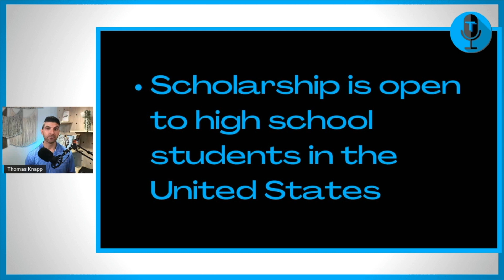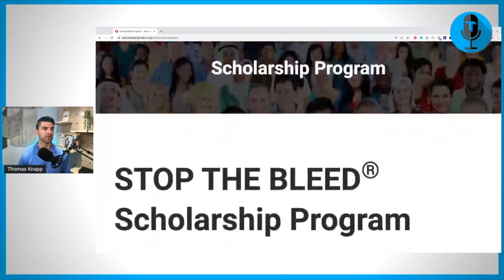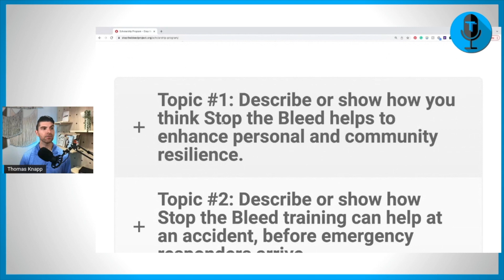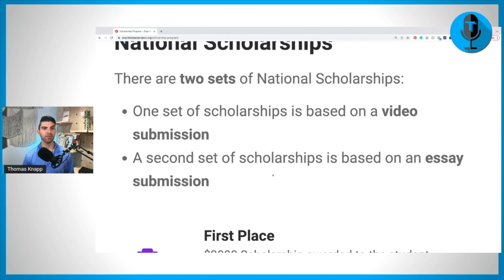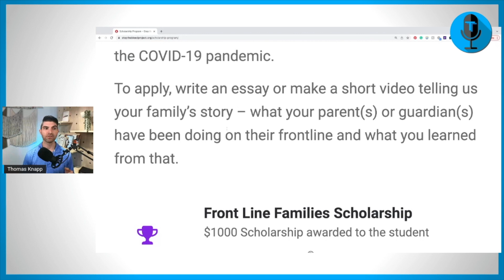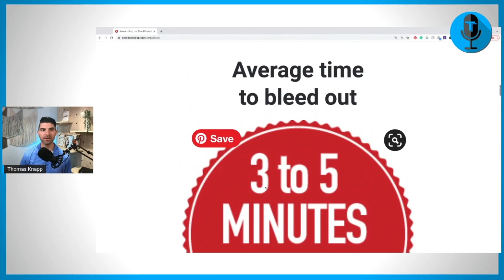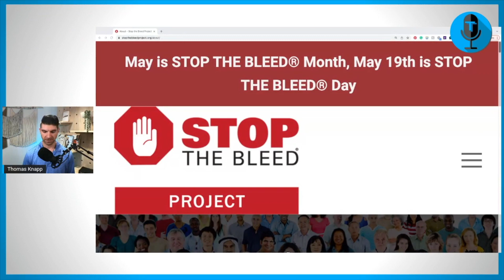Stop the Bleed $3000 Scholarship to Apply For Due in May | How to Get Scholarships For College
For a simple 7-Step Strategy to make college more affordable or FREE,

There are so many college scholarships to apply for it can be overwhelming. Win $3,000 with this college scholarship application! Did you know college scholarships are one of the best ways to pay for college? Knowing how to get scholarships for college is a necessary skill for everyone.

But scholarships are only one answer for how to pay for college.  Of course, pay attention to scholarship tips, but also look for grants and additional ways to reduce college costs.

- FREE Resources -

COLLEGE SCHOLARSHIP RESOURCES:
Ultimate Scholarship Book 2021

Stay Empowered!